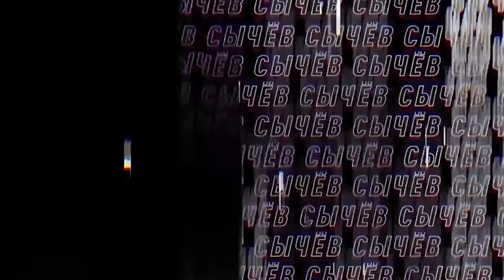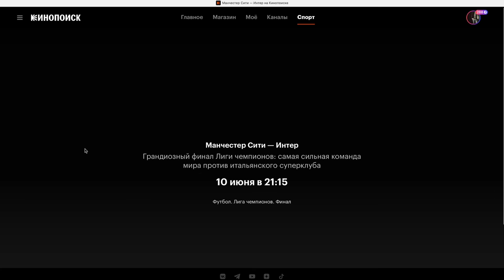Даниил Марков. Хоккей 90-х, курилка в раздевалке и победа сборной России в 2008. Сычёв подкаст №34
Как подписать свой первый контракт после пары банок пива, обустроить курилки во всех раздевалках, сломать челюсть сопернику в первой игре и перевернуть финал Олимпиады своей речью в перерыве.

Гость студии – Даниил Марков. Чайный эстет, главный курильщик НХЛ и легендарный 223 номер драфта 1995.

00:00 - Начало
00:22 - Местный из ГазЧая
03:07 - Кофе в пакете и свой чай в заведениях. Зеленый чай для сна друзей
07:20 - Зеленные человечки
10:28 - Где смотреть финал ЛЧ?
12:28 - Пивко перед школой и подписание контракта с Торонто
18:33 - Почему выбрал хоккей. Первые шаги
21:55 - Играли за еду, первые деньги и ночные клубы
26:33 - Хоккей в 90-х. Драка с одноклубником
31:00 - Как узнал о драфте НХЛ в метро. Стволы в Швейцарии и гений-переводчик
40:52 - Отъезд в Канаду. Драка с Френки Энимал и маскотом
49:50 - Как играл не в своих коньках. Дебют в НХЛ
1:02:02 - Своя курилка в каждой раздевалке
1:09:36 - Олимпиада 2002. Провал в игре с США
1:20:33 - ЧМ 2008 в Канаде. Победа и сломанная рука
1:37:29 - Музыка в раздевалке. Как уговаривал докторов играть травмированным
1:41:45 - О тренерской карьере. Книга Дани Маркова